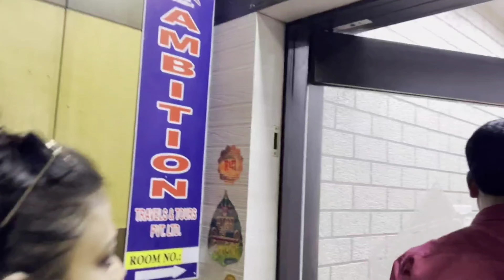Currency Exchange 💱😍// Thai Bhat// First foriegn tour// Bangkok 😍thailand 😍😍😻